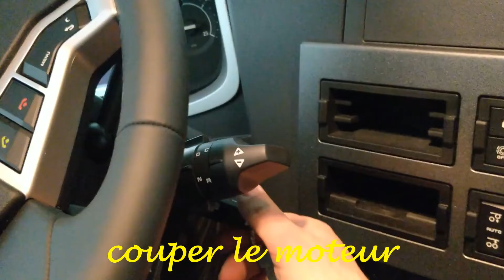chaînage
montage de chaîne sur une roue d'un tracteur